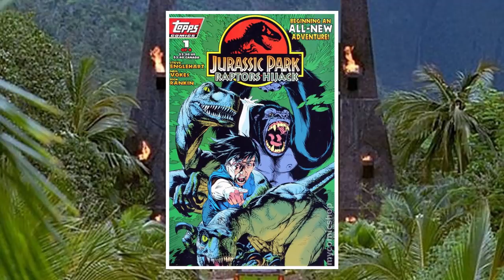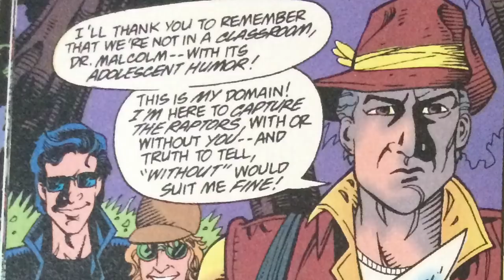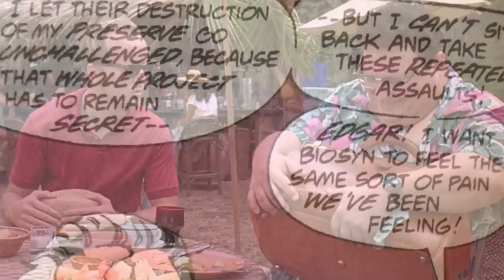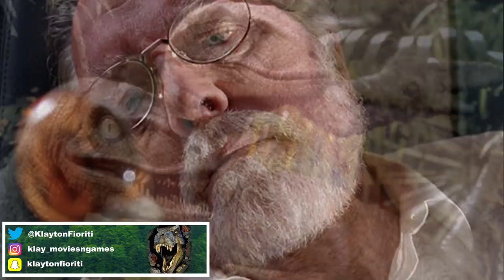Gorilla vs Velociraptor! - Savage Velociraptor - Raptor Part 7 - Jurassic Park Comics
Hey guys, welcome back to my Jurassic Park Raptor Comics Series. This is part 7 or 10, so if you haven't caught up with the other parts of the story, make sure you
go back and watch the earlier episodes in the Raptor Comics Playlist on the channel before advancing. Now we last left the natives turning on the team from Jurassic
Park, and Alan Grant blasting the raptor Betty after she attempted to eat Ellie. Now the remaining dinosaurs have cut the bridge that leads across to the
canyon where they've run and we continue are story following them through their long trek into deep jungle.

This is a Gorilla vs video about the Savage Velociraptor within the Jurassic Park Comics and as such does not feature the freezing raptors or the Jurassic World Raptors but rather the Jurassic World Velociraptor which shouldn't be confused with the Tiger Stripe Raptor or the Indoraptor we have yet to see. We probably won't get Jurassic World Ellie Sattler but its a great tag in the description along with Jurassic World Ellie and Jurassic World 2 Grant which would also be cool. You known Jurassic World 2 Dr. Grant really needs to happen but the poor raptor might not live because only the strongest survive and in a world of Jurassic Park Carnivores thats saying something. Also Jurassic World Fallen Kingdom Dinosaurs may include the Jurassic World Indoraptor and Jurassic World 2 Blue along with other Jurassic Park Dinosaurus but the Raptor Squad is probably not coming back. Do your thing tags and run on sentences!